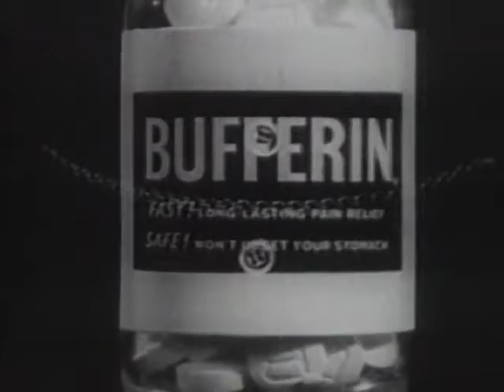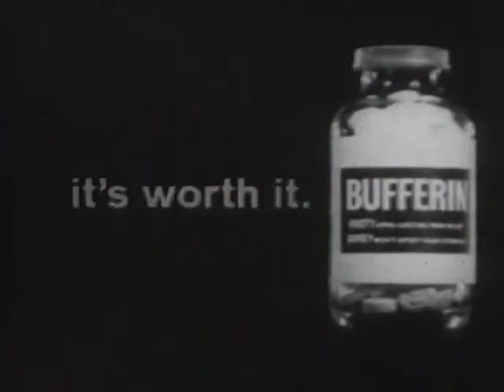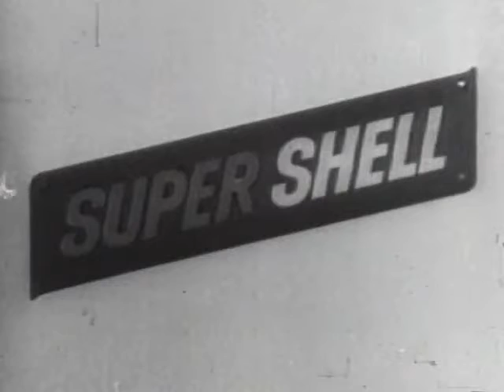Classic Retro and Vintage TV Commercials 1948-1969 | Vintage Advertising #8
A collection of TV commercials important to the history and development of television as a medium for advertising.